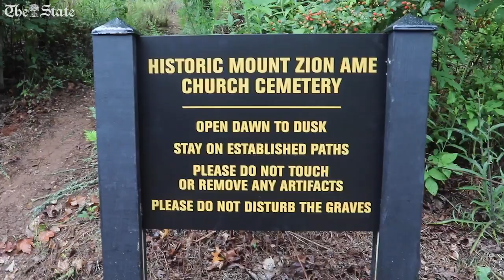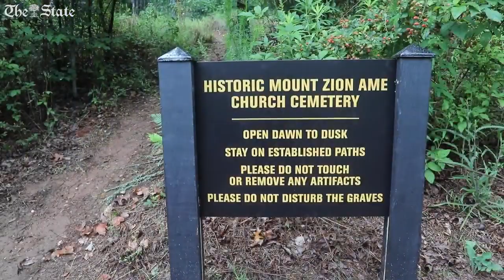Students clear land to preserve Mount Zion AME cemetery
Students at River Bluff High School have begun work on the historic cemetery of the Old Mount Zion AME church in Lexington. The church and cemetery were built in 1874 on land near the school building.